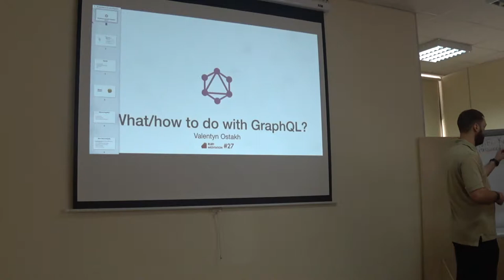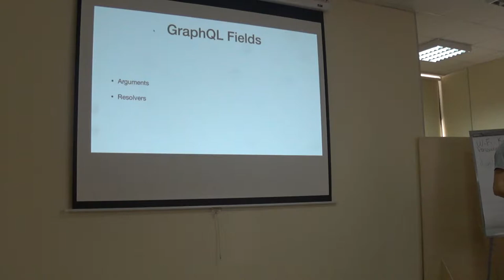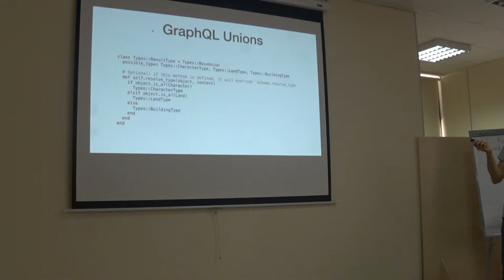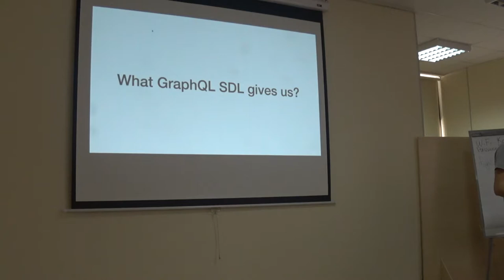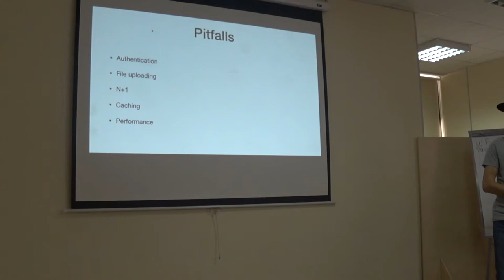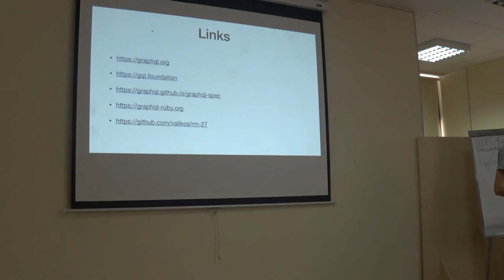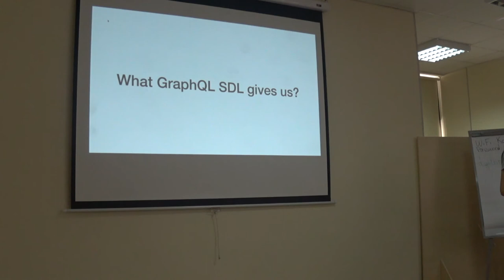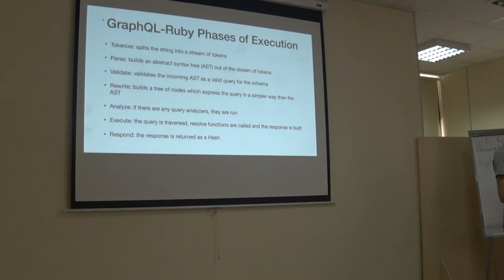What/How to do with GraphQL? - Valentyn Ostakh (ENG) | Ruby Meditation 27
Speech of Valentyn Ostakh, Ruby Developer at Ruby Garage, at Ruby Meditation 27, Dnipro,  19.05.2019

This talk explores basic concepts of GraphQL.
The main goal is to show how GraphQL works and of what parts it consists of.
From the Ruby side we will look at how to create a GraphQL schema.
In addition, we will consider what pitfalls can be encountered at the start of work with GraphQL.